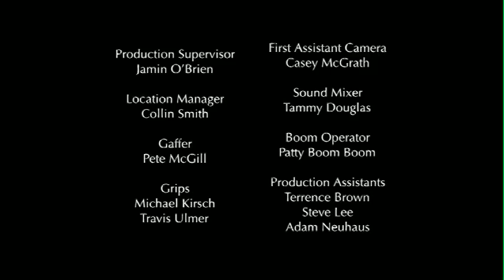Everybody's Supersonic - directed by Greg Pak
A short film written and directed by Greg Pak as part of Nike's 2004 "You're Faster Than You Think" campaign.

2004, 2 minutes, color. A planet surfing alien teaches a runner about real speed.

Starring Joe LaRue as the Runner and Ed Lin as the Alien

Written and Directed by Greg Pak
Produced by Karin Chien
Cinematography by Toshiro Yamaguchi
Visual Special Effects by Robert Morris
Special Effects Makeup by Anthony Pepe
Costumes by Bernadette Jurkowski